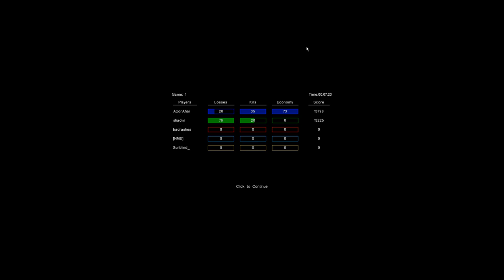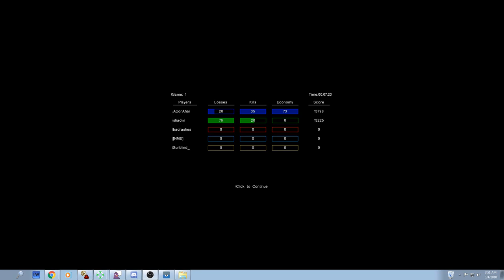Xme (DanTheMan) Vs. Kaizen